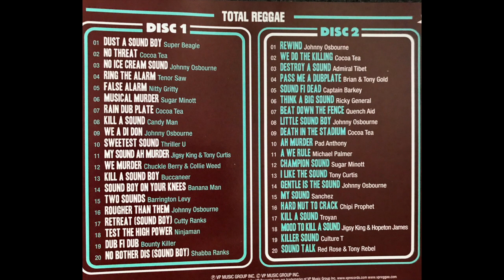Johnny Osbourne – Little Sound Boy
Total Reggae - Special Request (Sound Boy)